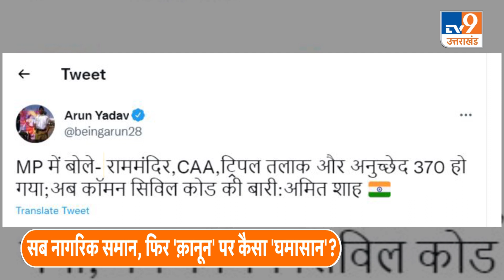सियासी गोलबंदी 'डिकोड' आएगा कॉमन सिविल कोड?TV9UttarPradesh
तो क्या 2024 के लोकसभा चुनाव की प्रयोगशाला में, अब कॉमन सिविल कोड का 'परीक्षण' करने जा रही है बीजेपी...ये सवाल इसलिए है क्योंकि, गृहमंत्री अमित शाह ने लोकसभा चुनाव से पहले इस मुद्दे पर अपने अरमानों को हवा में लहराया है...।
बीजेपी IT विभाग के प्रभारी अरुण यादव ने अमित शाह के हवाले से   ट्वीट करते हुए लिखा है कि, 'राममंदिर, CAA, ट्रिपल तलाक और अनुच्छेद 370 हो गया. अब कॉमन सिविल कोड की बारी है.'शादी, तलाक, संपत्ति बंटवारा, और बच्चों को गोद लेने जैसे करीब 8 मामलों में  अलग-अलग धर्मों के लिए अभी अलग-अलग कानून हैं...एक देश एक कानून की कवायद में मोदी सरकार लंबा सफर तय भी कर चुकी है...सुप्रीम कोर्ट के निर्देश और 75 हजार सुझावों साथ समान नागरिक संहिता का ब्लूप्रिंट बनाया जा रहा है...वहीं उत्तर प्रदेश हिमाचल की सरकार भी इस कानून पर कदम बढाने की बात कर रही है...।